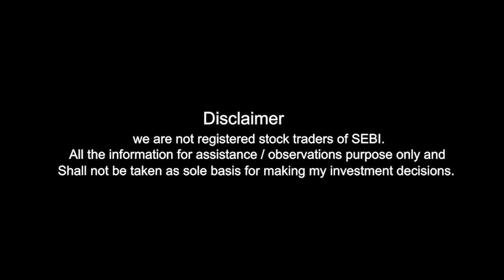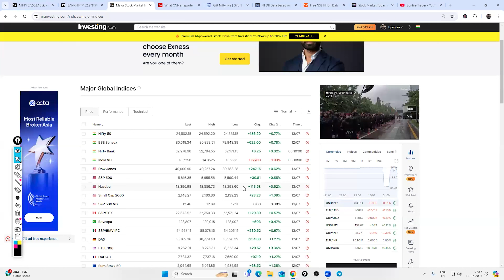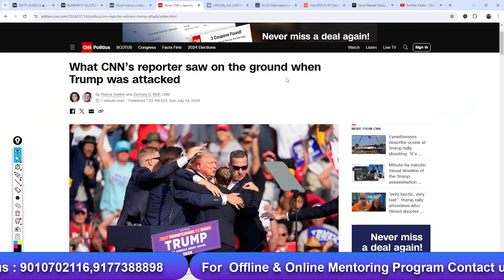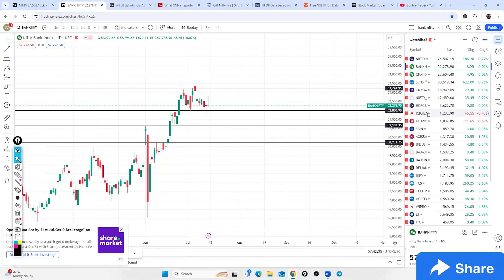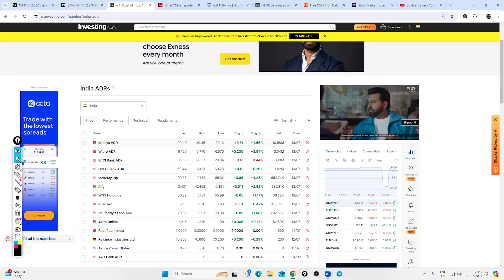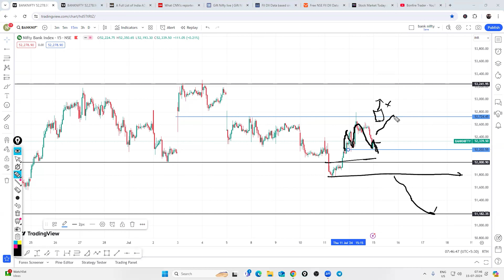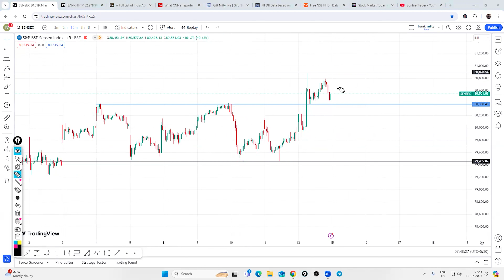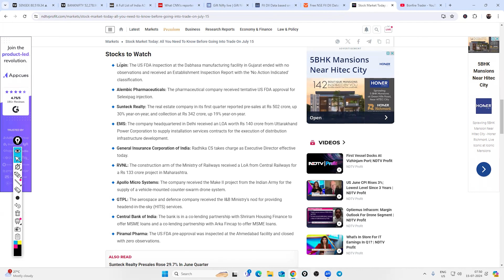| Today’s Market Trade Set-Up | Pre Market Analysis |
1. Alice Blue :-

2. Fyers(Free):-

3. Zerodha (Free) :-

4. Upstox :-

00:00 Disclaimer
00:03 Global Markets Overview
07:08 FII&DII Analysis
07:56 Index Analysis
13:03 Key Stocks To Watch

100+ videos with 100+ hours recordings with Live mentoring and life time community groups with Daily Mentoring Sessions , Live Session On Expiry Days , One To One Mentorings .

For iOS